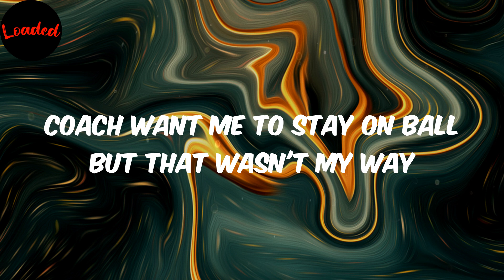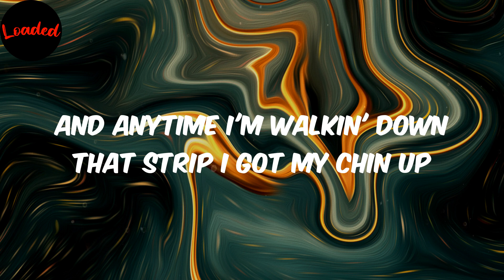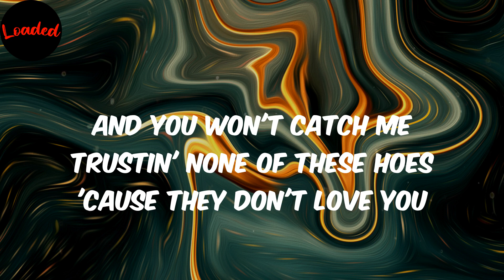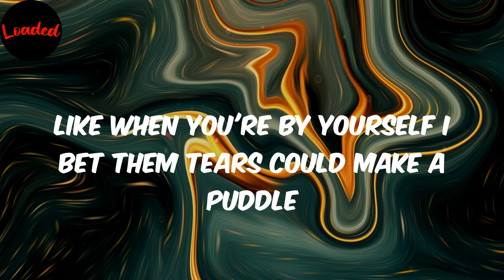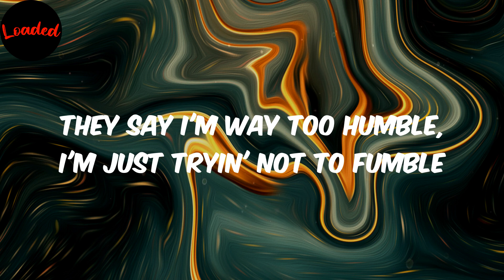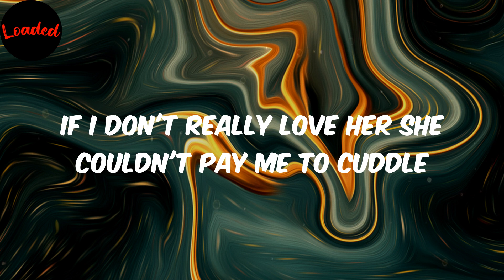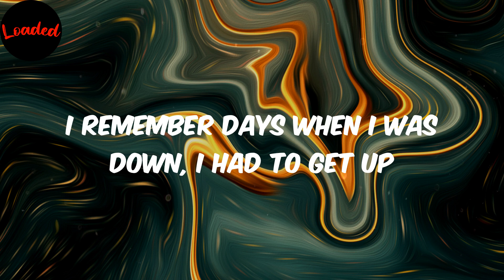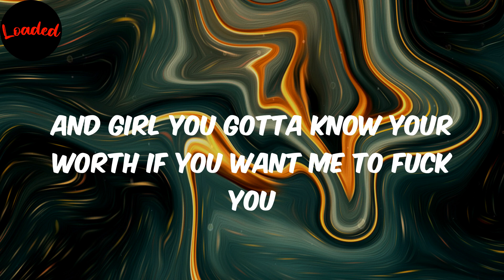Bad Days - Eli Fross (Lyrics)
Lyrics:
(Great John on the beat by the way)
Hey, hey
Word of advice
Always remember where you came from, nah mean?
'Cause, they just gon' remember how you came up
I remember days when I was down, I had to get up
Been watchin' all these niggas count they wins, I got my shit up
I ain't never folded, never snitch, and never bitch up
And anytime I'm walkin' down that strip I got my chin up
Better keep that shit tucked 'cause, nigga, they will brush you
And you won't catch me trustin' none of these hoes 'cause they don't love you
I had to go and take a couple Ls before the W
And girl you gotta know your worth if you want me to fuck you
School made me wear uniform been tryna change my ways
I end up gettin' kicked out 'cause they sayin' I'm in a gang
Coach want me to stay on ball but that wasn't my way
I had none to lose I'll take you to the grave
I'll send you to the grave
I'll send you to that pavement
A nigga came from dirt and my neck look like a glacier
'Member she was stuntin' now she on me like a laser
But I'm a paper chaser, the ladies come in favor (ayy, ayy)
Free up all my brothers missin' Christmas 'cause they locked in
Ain't no point in sellin' bread on New Years 'cause they boxed in
Before I started ballin' I would always get some shots in (baow, baow)
I'm talkin' Glock 10's
Ridin' round with my shooters
Talkin' out your mouth, they finna do ya
Shawty she a baddie finna scoop up
Might fuck her in the back of that Uber
Ayy, we gon' crash out
Henny got me litty, she gon' tap out
If I fly into my city I might cash out
But you won't catch me lovin' on no bitch
Makin' plays, call a huddle
Like when you're by yourself I bet them tears could make a puddle
I told you be yourself don't give a fuck if they gon' judge you
They say I'm way too humble, I'm just tryin' not to fumble
Swear mama used to hate me, she said, "Boy, you nothin' but trouble"
I grew up in the jungle, I can shoot and I could tussle
If I don't really love her she couldn't pay me to cuddle
And I done took some Ls but I ain't trip that shit was subtle
Like once I get that call up I bound to go in
She want love, I'm talkin' deeper than the ocean
Uh, I still keep a Glock I'll still a throw shit
Uh, you can't say you love me gotta show it (ayy)
If you want me to fuck you